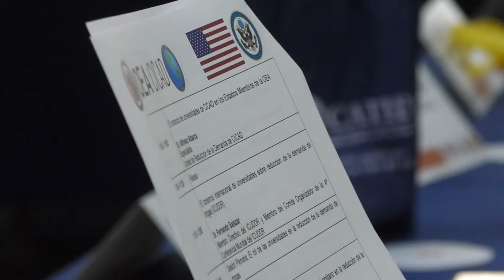Discuten en el país sobre propuestas para la reducción de la demanda de drogas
La discusión de propuestas para la reducción de la demanda de estupefacientes es el objetivo de la primera reunión del Consorcio de Universidades de la Comisión Interamericana para el Control del Abuso de Drogas (CICAD) de la Organización de Estados Americanos (OEA), la cual se lleva a cabo en Guatemala, hoy y mañana.

El cónclave, organizado por la CICAD y la Secretaría Ejecutiva de la Comisión contra las Adicciones y el Tráfico Ilícito de Drogas (Seccatid),  reúne a expertos en el tema y expone las investigaciones sobre adicciones de las casas de estudios superiores de la región.

En la apertura del encuentro, Juan Rafael Salazar, titular de la Seccatid, expuso que la cita tiene especial relevancia para el país, pues viene a reforzar los proyectos de la CICAD encaminados a la prevención, el tratamiento y la rehabilitación de adicciones.

De acuerdo con datos de la Organización Panamericana de la Salud (OPS), en Latinoamérica y el Caribe 4.4 millones de hombres y 1.2 millones de mujeres sufren trastornos causados por el uso de drogas, como la dependencia y otros padecimientos.
Debate

El abordaje de la problemática de las drogas desde el enfoque de la salud pública, las experiencias relevantes del quehacer universitario en la reducción de la demanda de drogas, los programas de formación en prevención del uso de sustancias psicoactivas, entre otros, son los temas que se abordan en la reunión.

Ángela Crowdy, secretaria adjunta de la CICAD, concluyó en la primera jornada que, para alcanzar los resultados esperados, es menester la cooperación coordinada entre la academia, las instituciones nacionales e internacionales y las comisiones nacionales contra las drogas y los sistemas de salud.